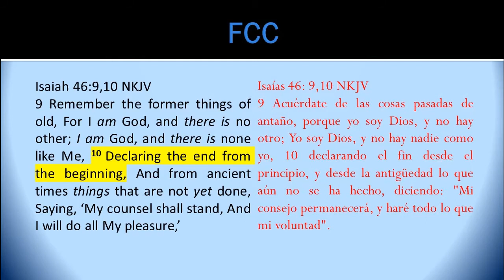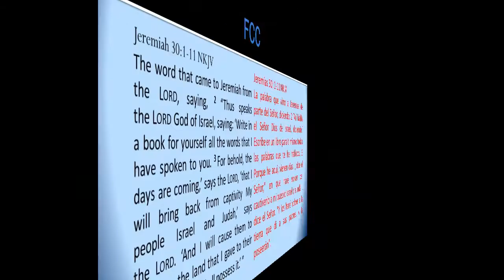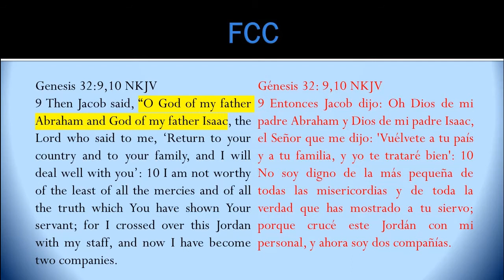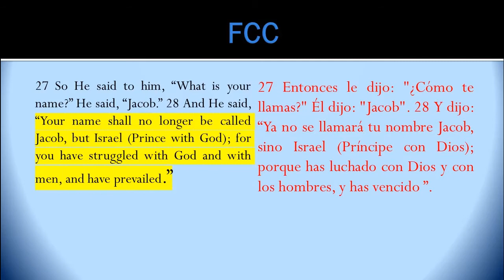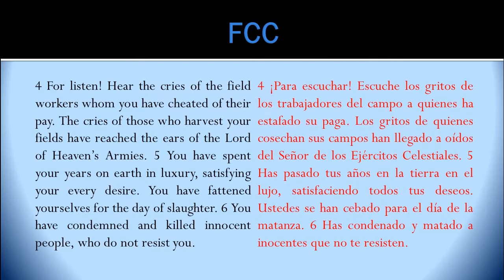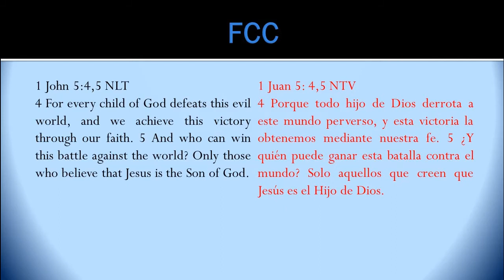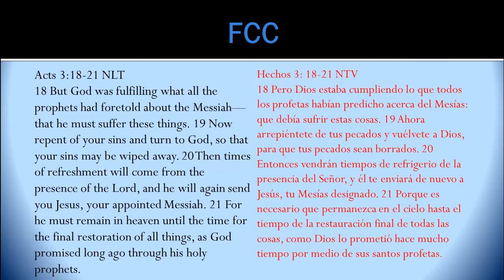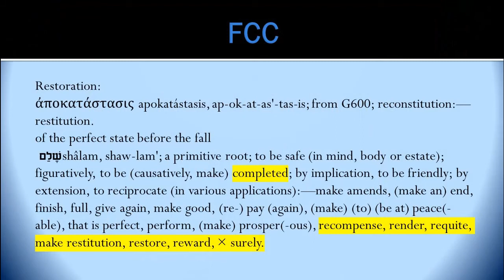End Time: What Is Jacob's Trouble? (08-15-2021)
Pastor Jeff Galmore of uncovers the Revelation of "Jacob's Trouble" found in Jeremiah 30:7.